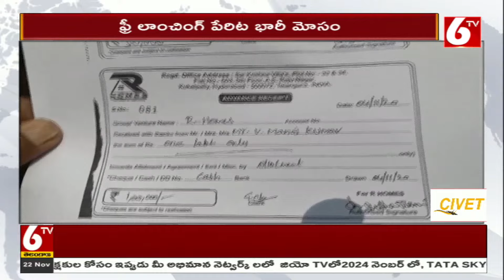ఫ్రీ లాంచింగ్ పేరిట భారీ మోసం | RJ Ventures Huge Scam || 6TV